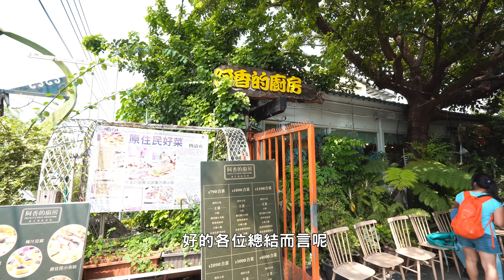高雄美食美濃篇，24小時爽吃特輯四選 ! 美濃一日美食地圖推薦，濃郁黑松露拌粄條、米其林推薦原住民餐廳、激推道地越南美食、Q彈勁道炒粄條 【 肥波外食記 】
這次帶各位爽吃美濃美食之餘，也跟各位介紹一下，高雄的四大夏季農業活動之一，那就是美濃的野菜! 像是有福菜、野蓮、白紅梗，其中大家最熟悉也最常吃的就是野蓮，也就是俗稱的水蓮! 實際看到採收過程、清洗環節才了解，一盤好吃的炒水蓮，其實是非常辛苦的~ 想要了解更多高雄農業的新鮮事，可以上網搜尋「夏祭新鮮市」，或者是直接來參加，7/22~7/23，下午三點舉辦的美濃野菜節! 地點就位在美濃湖南側廣場，現場不僅有市集、音樂會，還可以體驗一下採收野蓮，順便把這集裡面的美濃美食吃上一輪吧!

黑松露客庄油雞拌粄條488$ 野蓮粄條壽司 128$ 招牌梅干扣肉 350$ 怪味椒麻豬五花肉捲 258$
很想二刷指數 4.5/5
TIME CODE 1:04

梅汁豆腐250$ 櫻花蝦小米粽170$ 梅子雞680$ 野蓮烘蛋200$
很想二刷指數 4/5
TIME CODE 5:28

海鮮炒河粉110$ 炸春捲90$
TIME CODE 8:21

炒粄條70$ 花生豆腐60$ 炒野蓮110$
TIME CODE 10:43